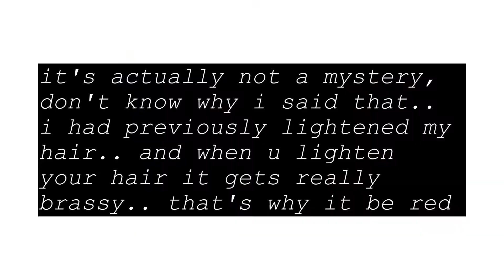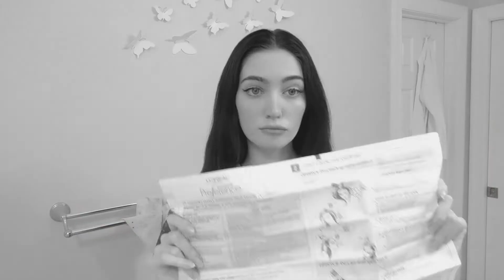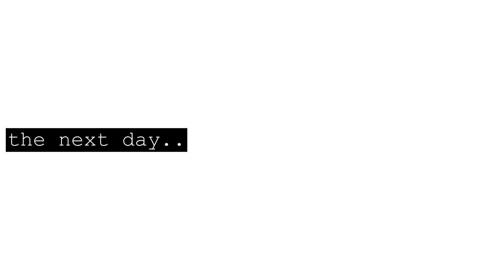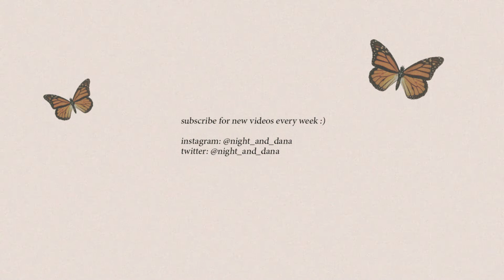dyeing my hair in quarantine for the millionth time | L'Oreal 3C cool darkest brown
watch me dye my hair again.. nothin new nothin changed..
this time I used L'Oreal Paris Superior Preference in the color 3C cool darkest brown

song: queen of the gas station by lana del rey